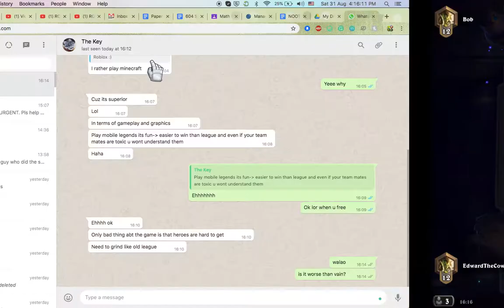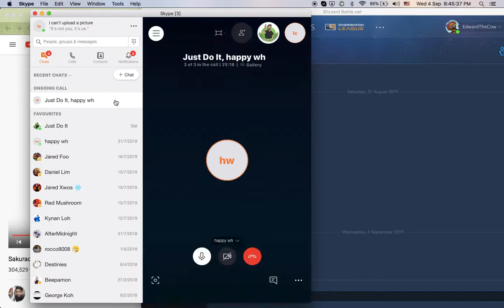Hearthstone duel [Rogue/Rogue]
How the heck did I survive with that little health for so long? And how did I eventually win too? All thanks to Matthew, of course. I would've panicked and misplayed a thousand times if not for him. I guess this also goes to show how little face damage Murloc Shaman has, and how they instantly lose once you have control of the board.